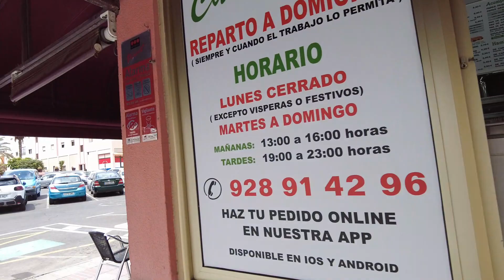Tulpenkreisel San Fernando